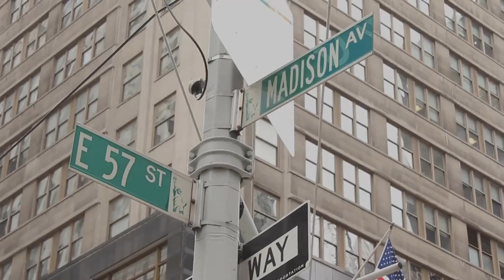David Floyer - FlashCUBE on Flash Storage - theCUBE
David Floyer, Wikibon, FlashCUBE on Flash Storage - theCUBE